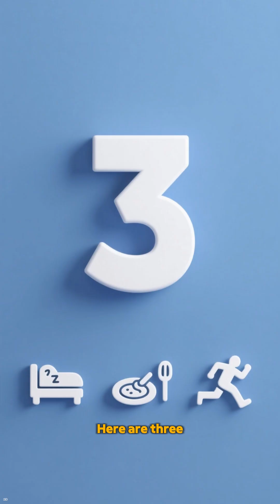What Immune Cells Do Inside Your Body in 60 Seconds!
Meet your body’s amazing immune cells — the superhero squad defending you from germs, cancer and more. In just 60 seconds you’ll learn how they work, surprising fun facts and quick tips to keep them strong.

Welcome to Microscopic Stories, where we dive deep into the unseen world inside your body.
Each episode reveals how your organs, cells, and habits work at a microscopic level — from vitamins and stress to coffee, sugar, and sleep.

🧠 Discover the hidden universe within.
🌿 Learn how tiny processes shape your life.